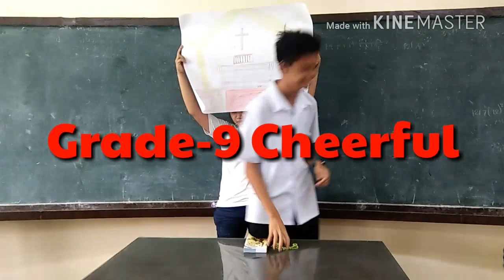Tiyo Simon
Grade-9 Cheerful